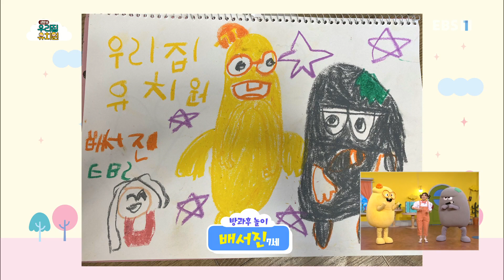생방송 우리집 유치원 - 건강한 봄맞이_#001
공식 홈페이지 건강한 봄맞이,

1. 아이들에게 즐거운 놀이경험 지원

2. 부모님들의 보육/교육에 대한 부담완화

3. EBS의 모든 유아프로그램콘텐츠를 재구성한 놀이중심.유아중심 실천,